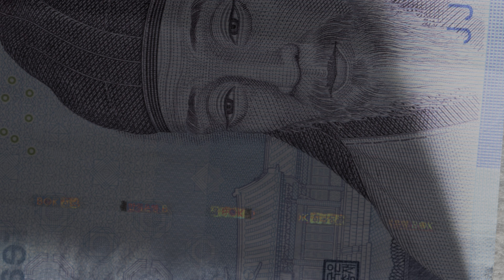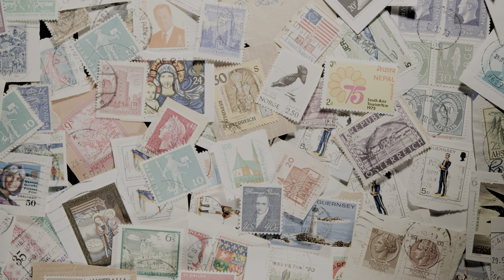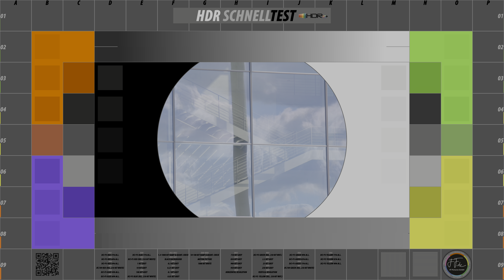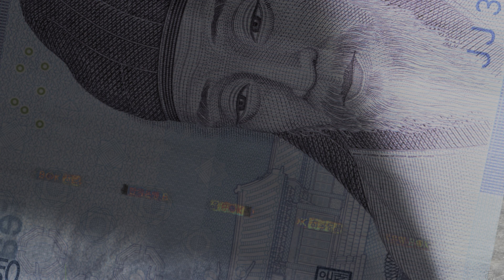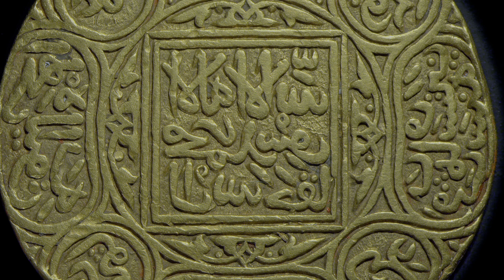SCHNELLTEST: HDR & HDR10plus dynamic set-up and adjustment | test pattern and demo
Set-up and check your HDR10 and HDR10+ display. Suitable for HDR TVs with and without HDR10+ as well as projectors. This Schnelltest is a quick method for justifying dynamic range, colors, brightness and color saturation. There's dynamic HDR10+ metadata included in this clip, but it depends on the device if this clip will be streamed in SDR, HDR10 or HDR10+.

Most important elements are the shadow patches and highlight patches as well as the luminance levels of the DCI-P3 primaries plus yellow secondary color. The uppoer parts of the ramp are only perfectly smooth if you watch it at 10Bit (display and signal).
The resolution patches in the lower right may proove 4K UHD resolution to you.

The gold coin you see is the largest known indian gold coin, owned by Staatliche Münzsammlung München

Test pattern created and video footage shot by Florian Friedrich of FF Pictures GmbH